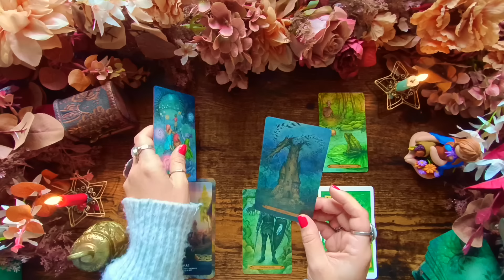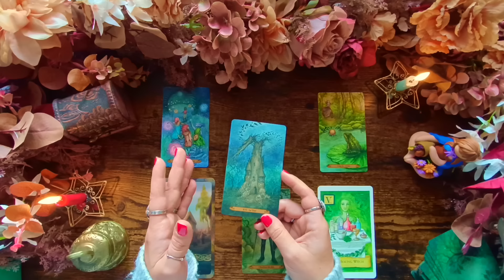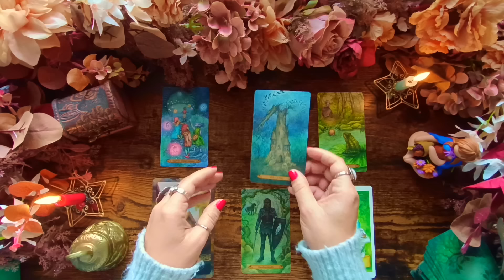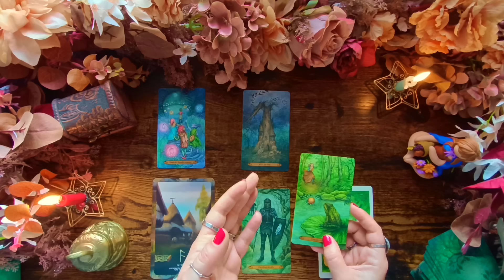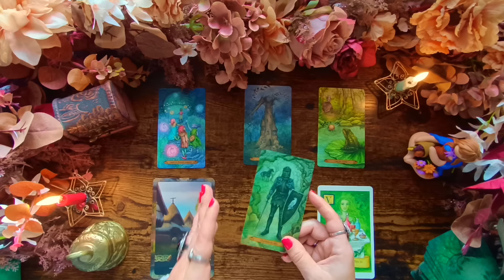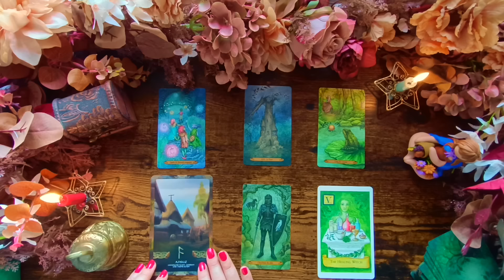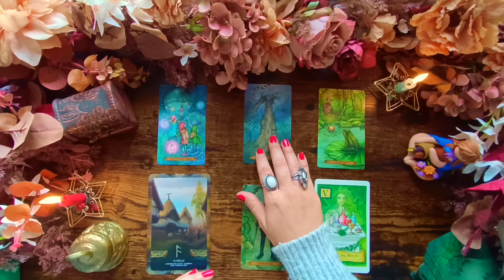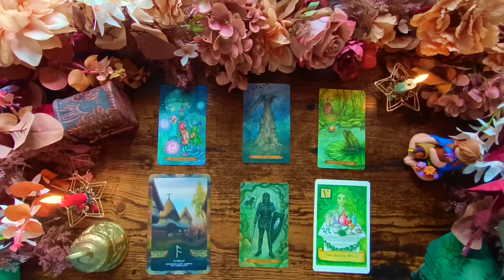🔮 Vierge Octobre 2024 🍂 Un Séisme Qui Bouleverse Tout !🍁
🔮 Cet horoscope a été réalisé avec :
   ✨ Le Tarot des esprits de la forêt enchantée
   ✨ L'Oracle Runes - The wisdom of the Ancestors
   ✨ L'Oracle Modern Wiccan Box Spells